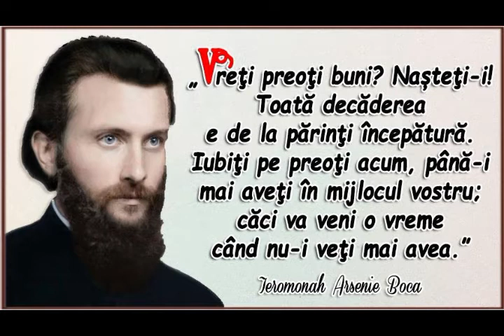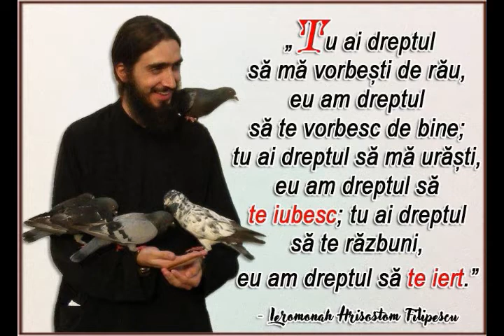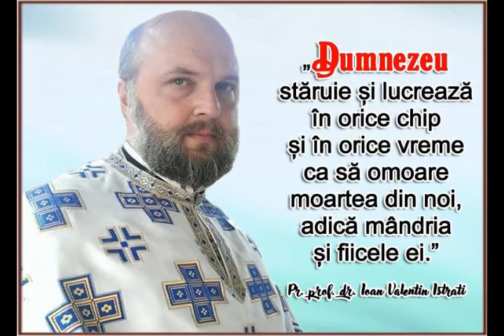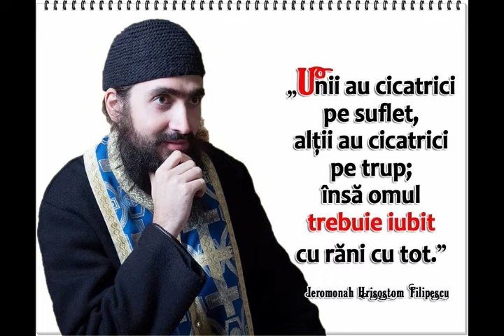Cum sa intram si sa iesim din Biserica in comuniune cu fratii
Voce: Dragomir Adrian
Foto: Marius Dumitru